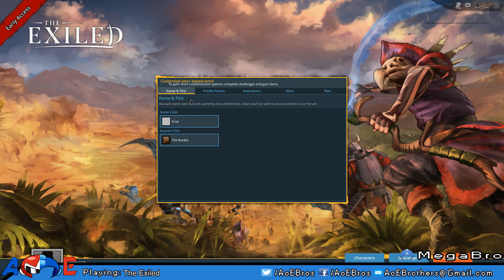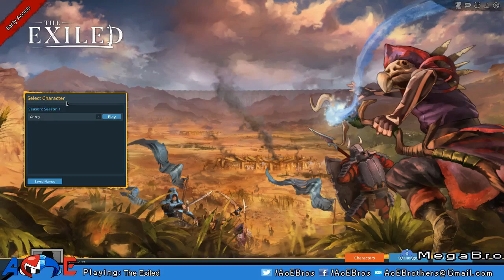The Exiled | Early Access MMO | Pew Pew! | Live Stream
Bringing you my first hour of playing The Exiled a game that recently came out of Steam Greenlight that I was following. Come watch and see what this MMO is about!

Developer: Fairytale Distillery
Published: Fairytale Distillery

The AoE Coalition Needs You!